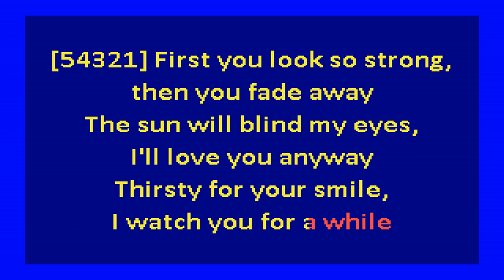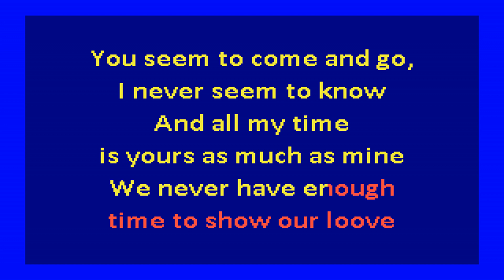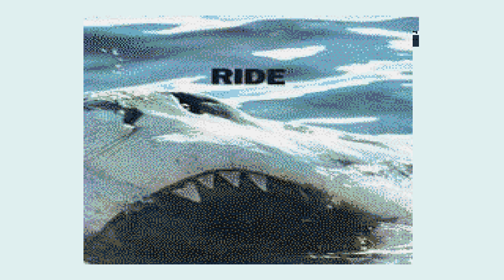Ride - Vapour Trail (karaoke)